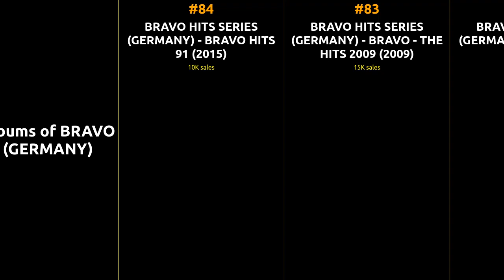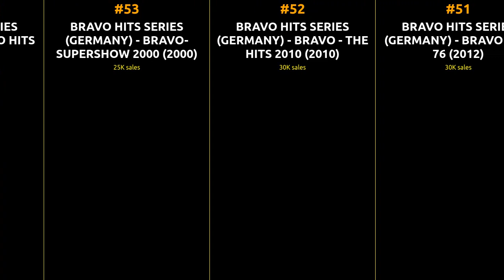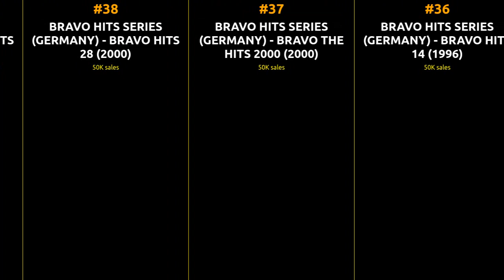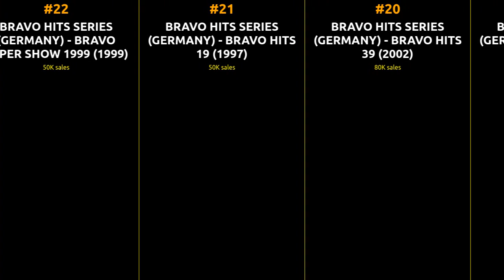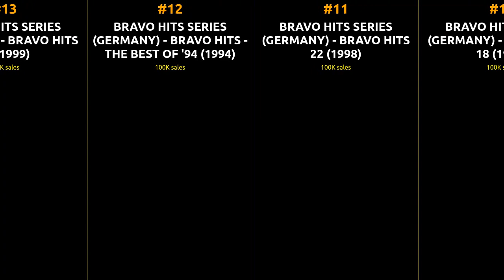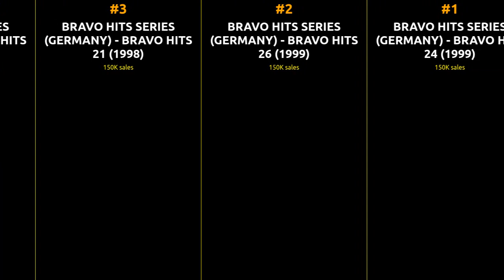Top-Selling BRAVO HITS SERIES (GERMANY) Albums: Unforgettable Classics Ranked by Record Sales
🎸 In this video, we delve into the timeless legacy of one of the most iconic artists in history. Join us as we explore the top-selling albums of BRAVO HITS SERIES (GERMANY), ranked by their record-breaking sales figures. From the heart-rending melodies of some of the greatest hits to the electrifying rhythms of BRAVO HITS SERIES (GERMANY)'s most beloved songs, we bring you a comprehensive guide to the chart-topping discography. Get ready to immerse yourself in the musical brilliance that continues to captivate audiences worldwide. 🌟

1 BRAVO HITS SERIES (GERMANY) - BRAVO HITS 24
2 BRAVO HITS SERIES (GERMANY) - BRAVO HITS 26
3 BRAVO HITS SERIES (GERMANY) - BRAVO HITS 21
4 BRAVO HITS SERIES (GERMANY) - BRAVO HITS 23
5 BRAVO HITS SERIES (GERMANY) - BRAVO HITS 17
6 BRAVO HITS SERIES (GERMANY) - BRAVO HITS 20
7 BRAVO HITS SERIES (GERMANY) - BRAVO HITS BEST OF 95
8 BRAVO HITS SERIES (GERMANY) - BRAVO HITS 30
9 BRAVO HITS SERIES (GERMANY) - BRAVO HITS 1998
10 BRAVO HITS SERIES (GERMANY) - BRAVO HITS 18
11 BRAVO HITS SERIES (GERMANY) - BRAVO HITS 22
12 BRAVO HITS SERIES (GERMANY) - BRAVO HITS -THE BEST OF '94
13 BRAVO HITS SERIES (GERMANY) - BRAVO HITS 25
14 BRAVO HITS SERIES (GERMANY) - BRAVO - THE HITS 2002 VOL. 1 + 2
15 BRAVO HITS SERIES (GERMANY) - BRAVO HITS 33
16 BRAVO HITS SERIES (GERMANY) - BRAVO HITS 37
17 BRAVO HITS SERIES (GERMANY) - BRAVO HITS 35
18 BRAVO HITS SERIES (GERMANY) - BRAVO HITS 32
19 BRAVO HITS SERIES (GERMANY) - BRAVO HITS 34
20 BRAVO HITS SERIES (GERMANY) - BRAVO HITS 39
21 BRAVO HITS SERIES (GERMANY) - BRAVO HITS 19
22 BRAVO HITS SERIES (GERMANY) - BRAVO SUPER SHOW 1999
23 BRAVO HITS SERIES (GERMANY) - BRAVO HITS 10
24 BRAVO HITS SERIES (GERMANY) - BRAVO HITS 13
25 BRAVO HITS SERIES (GERMANY) - BRAVO HITS 31
26 BRAVO HITS SERIES (GERMANY) - BRAVO HITS 5
27 BRAVO HITS SERIES (GERMANY) - BRAVO HITS 16
28 BRAVO HITS SERIES (GERMANY) - BRAVO HITS 9
29 BRAVO HITS SERIES (GERMANY) - BRAVO HITS 27
30 BRAVO HITS SERIES (GERMANY) - BRAVO HITS 15
31 BRAVO HITS SERIES (GERMANY) - BRAVO HITS 12
32 BRAVO HITS SERIES (GERMANY) - BRAVO HITS 29
33 BRAVO HITS SERIES (GERMANY) - BRAVO HITS 8
34 BRAVO HITS SERIES (GERMANY) - BRAVO - THE HITS 97
35 BRAVO HITS SERIES (GERMANY) - BRAVO HITS 11
36 BRAVO HITS SERIES (GERMANY) - BRAVO HITS 14
37 BRAVO HITS SERIES (GERMANY) - BRAVO THE HITS 2000
38 BRAVO HITS SERIES (GERMANY) - BRAVO HITS 28
39 BRAVO HITS SERIES (GERMANY) - BRAVO HITS 7
40 BRAVO HITS SERIES (GERMANY) - BRAVO - THE HITS 2003
41 BRAVO HITS SERIES (GERMANY) - BRAVO -THE HITS 2001
42 BRAVO HITS SERIES (GERMANY) - BRAVO HITS 46
43 BRAVO HITS SERIES (GERMANY) - BRAVO HITS 43
44 BRAVO HITS SERIES (GERMANY) - BRAVO HITS 40
45 BRAVO HITS SERIES (GERMANY) - BRAVO HITS 38
46 BRAVO HITS SERIES (GERMANY) - BRAVO HITS 42
47 BRAVO HITS SERIES (GERMANY) - BRAVO HITS 36
48 BRAVO HITS SERIES (GERMANY) - BRAVO - THE HITS 2005
49 BRAVO HITS SERIES (GERMANY) - BRAVO HITS 41
50 BRAVO HITS SERIES (GERMANY) - BRAVO HITS 45
51 BRAVO HITS SERIES (GERMANY) - BRAVO HITS 76
52 BRAVO HITS SERIES (GERMANY) - BRAVO - THE HITS 2010
53 BRAVO HITS SERIES (GERMANY) - BRAVO-SUPERSHOW 2000
54 BRAVO HITS SERIES (GERMANY) - BRAVO HITS 4
55 BRAVO HITS SERIES (GERMANY) - BRAVO SUPER SHOW 98
56 BRAVO HITS SERIES (GERMANY) - BRAVO SUPER SHOW VOL. 4
57 BRAVO HITS SERIES (GERMANY) - BRAVO HITS 44
58 BRAVO HITS SERIES (GERMANY) - BRAVO HITS 49
59 BRAVO HITS SERIES (GERMANY) - BRAVO HITS 47
60 BRAVO HITS SERIES (GERMANY) - BRAVO HITS 51
61 BRAVO HITS SERIES (GERMANY) - BRAVO HITS 48
62 BRAVO HITS SERIES (GERMANY) - BRAVO HITS 50
63 BRAVO HITS SERIES (GERMANY) - BRAVO SUPERSHOW 2001
64 BRAVO HITS SERIES (GERMANY) - BRAVO - THE HITS 2004
65 BRAVO HITS SERIES (GERMANY) - BRAVO HITS 59
66 BRAVO HITS SERIES (GERMANY) - BRAVO HITS 69
67 BRAVO HITS SERIES (GERMANY) - BRAVO - THE HITS 2007
68 BRAVO HITS SERIES (GERMANY) - BRAVO HITS 65
69 BRAVO HITS SERIES (GERMANY) - BRAVO HITS 52
70 BRAVO HITS SERIES (GERMANY) - BRAVO - THE HITS 2008
71 BRAVO HITS SERIES (GERMANY) - BRAVO HITS 71
72 BRAVO HITS SERIES (GERMANY) - BRAVO HITS 58
73 BRAVO HITS SERIES (GERMANY) - BRAVO HITS 68
74 BRAVO HITS SERIES (GERMANY) - BRAVO HITS 54
75 BRAVO HITS SERIES (GERMANY) - BRAVO HITS 62
76 BRAVO HITS SERIES (GERMANY) - BRAVO HITS 64
77 BRAVO HITS SERIES (GERMANY) - BRAVO - THE HITS 2006
78 BRAVO HITS SERIES (GERMANY) - BRAVO HITS 66
79 BRAVO HITS SERIES (GERMANY) - BRAVO HITS 70
80 BRAVO HITS SERIES (GERMANY) - BRAVO HITS 56
81 BRAVO HITS SERIES (GERMANY) - BRAVO HITS 53
82 BRAVO HITS SERIES (GERMANY) - BRAVO HITS 61
83 BRAVO HITS SERIES (GERMANY) - BRAVO - THE HITS 2009
84 BRAVO HITS SERIES (GERMANY) - BRAVO HITS 91